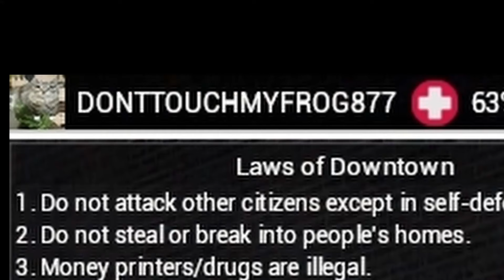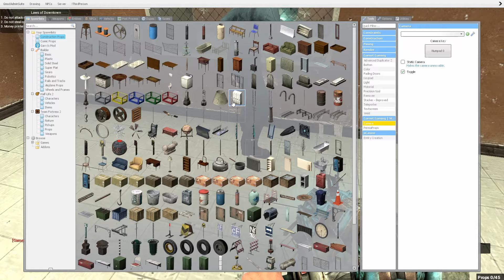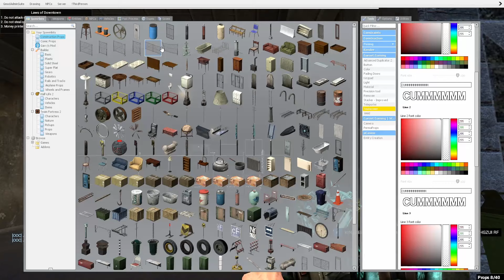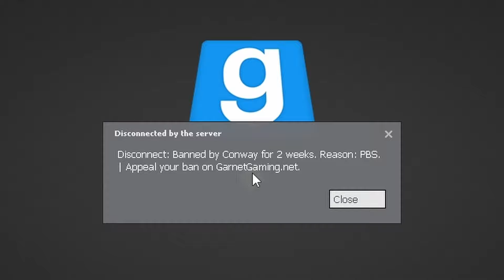i got a gmod darkrp admin banned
Skip to the end if you just want to see me get the admin banned, this is my favourite video ive uploaded to the channel, so please like it..